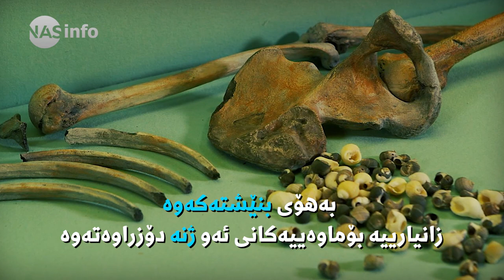شێوەى ژنێک کە شەش هەزار ساڵ لەمەوبەر ژیاوە